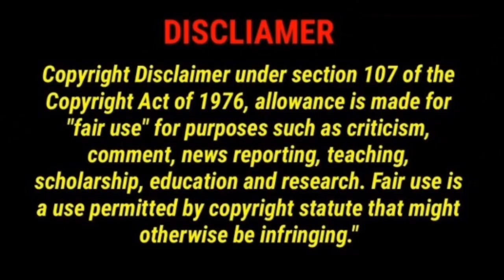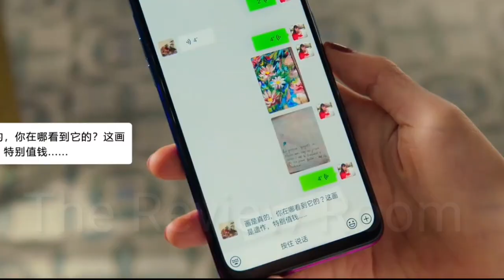The forbidden flower chinese drama 2023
The forbidden flower chinese drama 2023 explained in Hindi।part 10। sweet love story ❣️

the forbidden flower Chinese drama 2023 ep 5 eng sub
the forbidden flower where to watch
the forbidden flower
the forbidden flower chinese drama explained in hindi
the forbidden flower chinese new drama explained in Hindi
the forbidden flower Chinese drama 2023 explained in hindi
the forbidden flower Chinese drama 2023 hindi ost

love story drama
top dramas
top kdrama
top cdrama
drama series
top romantic dramas
romantic drama